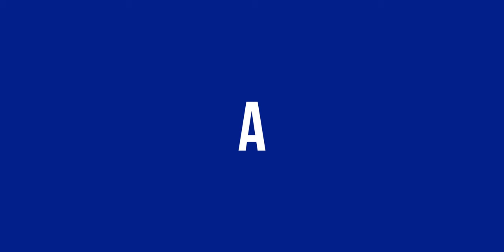A Day in PARIS (French Cancan music by Offenbach)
A Day in PARIS (French Cancan music by Offenbach). 24 hours in the City of Lights set to the rhythm of the famous French Cancan music by Jacques Offenbach : "Galop Infernal" from his operetta Orphée aux Enfers (Orpheus in the Underworld - 1858) Time Laspe of the city of Paris France.

"Can-Can" by Offenbach , Audio YouTube Library